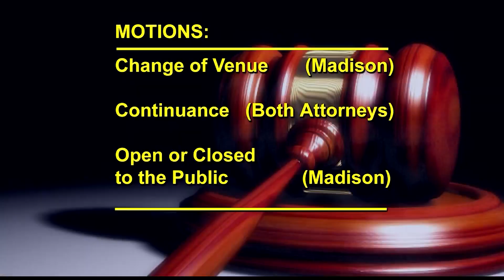Where are they now? WTRF speaks with past reporters and anchors